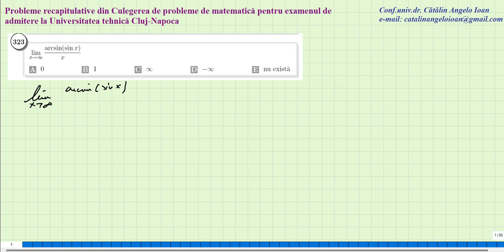Universitatea tehnica Cluj Napoca Culegere de admitere 323